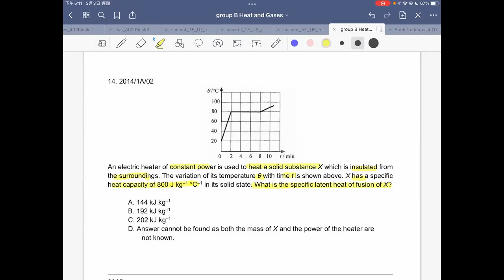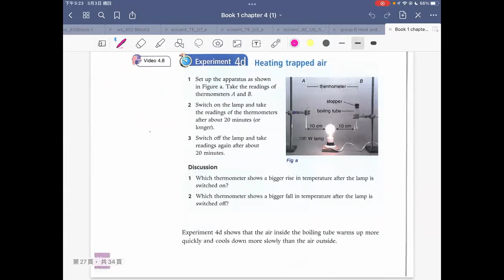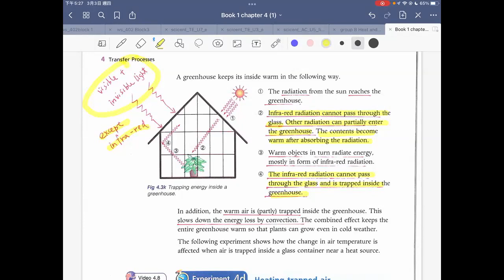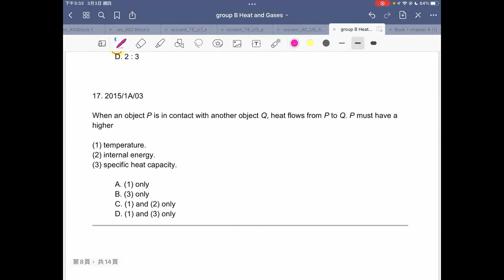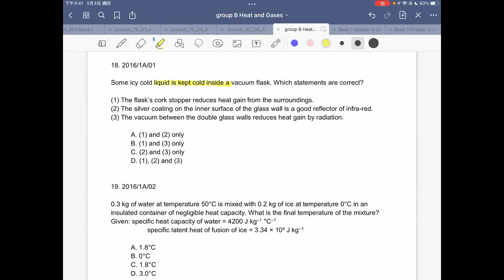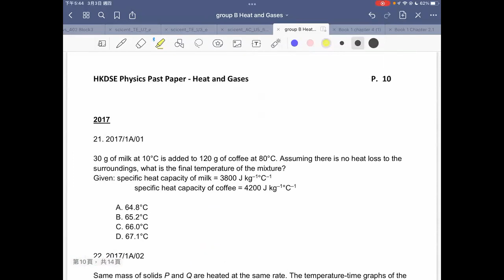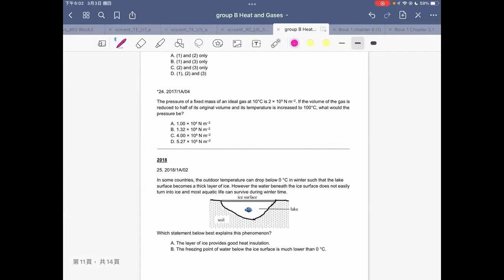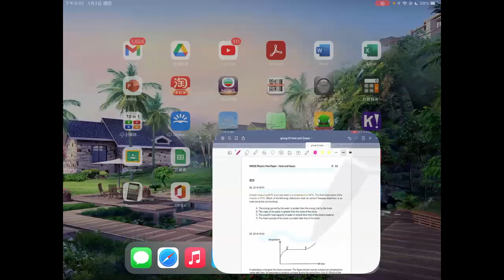S6 Group B 3-3-2022 heat and gas MC